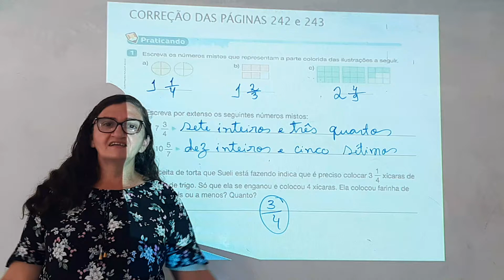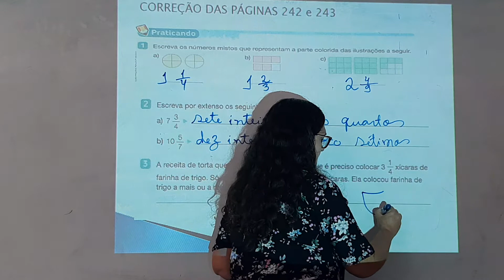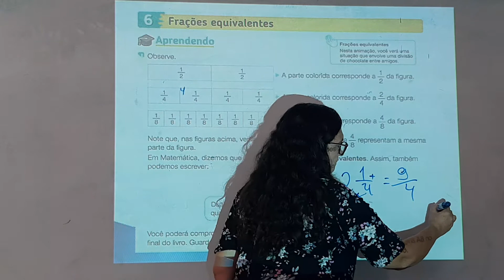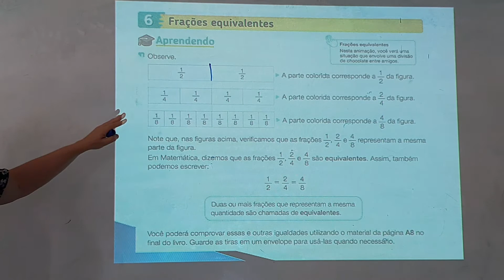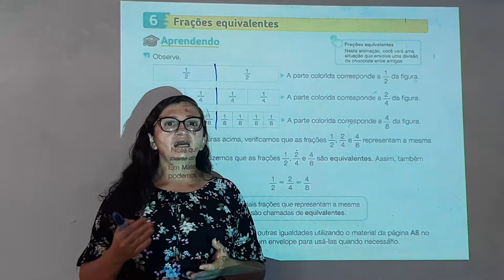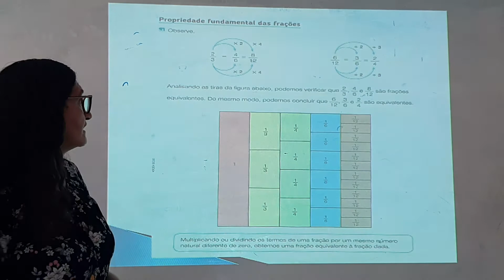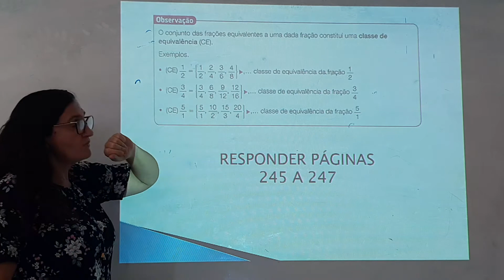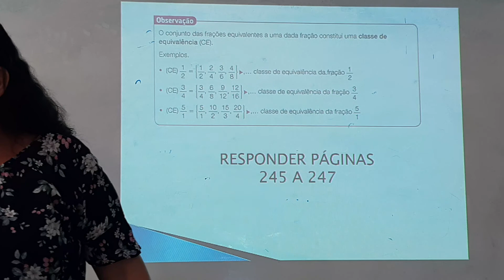Correção e Aula de Matemática do 5° Ano ( Mês de Junho) 01/09/2020